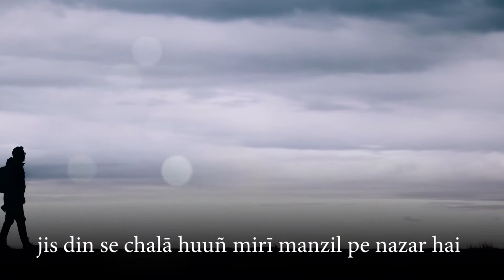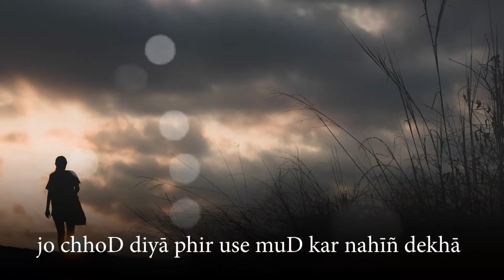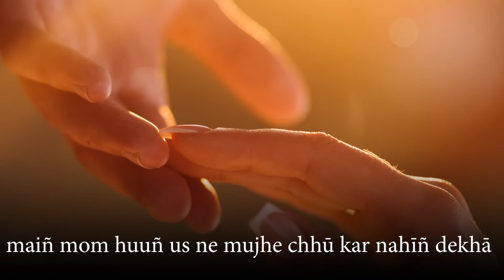Bashir Badr - Urdu Ghazal - Aankhon Mein Raha - Recited by Adnan Kapadia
Bashir Badr (born Syed Muhammad Bashir on 15 February 1935) is an Indian poet of Urdu

Badr was born in Faizabad, India. He is an alumnus of Aligarh Muslim University. He lived in Aligarh university area during student time and teaching time. He also lived in Meerut, U.P When his house was burnt in riots. He lived in Delhi for some time and then permanently relocated to Bhopal.

Bashir Badr has received the Padma Shri award in 1999 for contribution towards literature and Sangeet Natak Akademi. He has also received the Sahitya Akademi Award in Urdu for his poetry collection "Aas" in 1999.

Badr is one of the most quoted shayar in Indian pop-culture.
A popular radio show Ujaale Apni Yaadon Ke on Vividh Bharti derives its title from one of Badr's most popular sher.
ujāle apnī yādoñ ke hamāre saath rahne do na jaane kis galī meñ zindagī kī shaam ho jaa.e
The 2015 film Masaan contains various examples of poetry and shaayari by Basheer Badr, along with works by Akbar Allahabadi, Chakbast, Mirza Ghalib and Dushyant Kumar. Explaining this as a conscious tribute, the film's lyrics writer Varun Grover explained that he wanted to show the character of Shaalu (played by Shweta Tripathi) as a person whose hobby is to read Hindi poetry and shaayari, as this is a common hobby of millennial and generation x youngsters in Northern India, especially when in love, but this aspect is rarely shown in Hindi films.
One of Badr's poems was quoted by Congress leader Mallikarjun Kharge in Lok Sabha to criticise the government on 8 Feb 2018. A day later, the Indian Prime Minister Narendra Modi quoted him again to counter the opposition
He is currently suffering from dementia and doesn't seem to remember his Mushaira years.

Source : Wikipedia